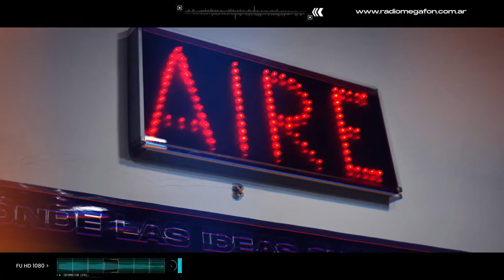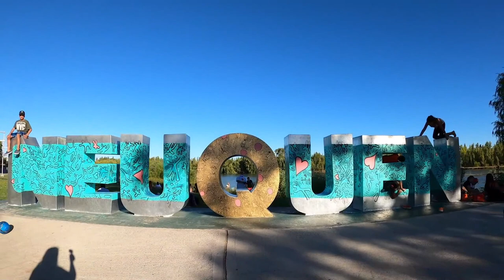FERNANDO MARTIN PEÑA PRESENTA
RADIO MEGAFON